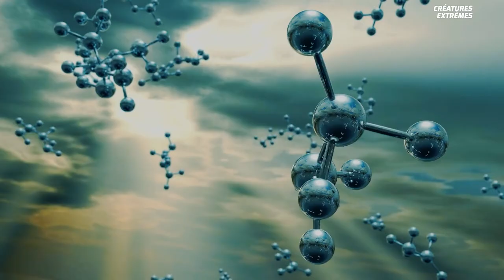Pourquoi les gens fument le venin de crapaud buffle ?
Le crapaud buffle est connu à la fois pour se dimensions hors normes mais également pour être une espèce invasive qui envahi une bonne partie du monde. Mais à côté cela, certains apprécient tout particulièrement leur... venin ! En effet, celui-ci aurait des effets psychédéliques considérables comme vous allez le découvrir dans cette nouvelle vidéo. 🐸 🚬

Une série produite par les créateurs de la célèbre émission “What If”.

Partout, tout le temps, elles sont là… Au cœur des forêts, dans les marais, au fond des grottes, des océans ou bien encore sous terre comme dans le ciel, elles grouillent, elles grignotent, elles attaquent, elles crient, elles rampent, elles dévorent, elles bavent. Les “Créatures Extrêmes” font enfin leur arrivée sur Youtube. Au plus proche de chez vous ou bien encore dans les recoins les plus isolés du monde, venez apprendre à connaître les espèces les plus étranges et découvrir leurs capacités hors normes.